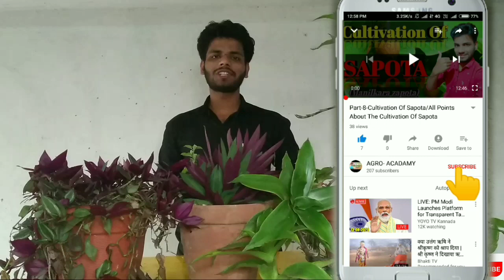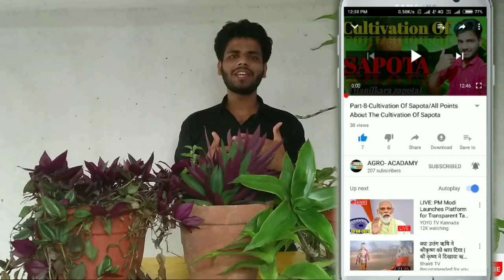Part-41-सबसे बढीया खाद जो खतम करे आपके कोन से भी पौधो की बिमारी,रोग और कीटक ll All In One Fertilizer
All information about agriculture and horticulture available on "AGRO- ACADAMY"

"AGRO- ACADAMY"

Also all information about agriculture and horticulture degree course available on "AGRO- ACADAMY"

"AGRO- ACADAMY"